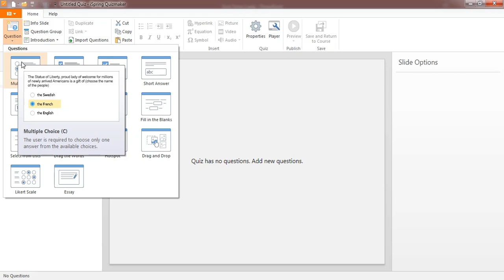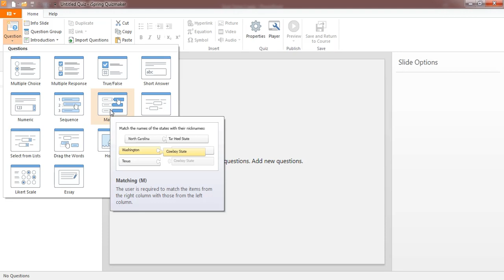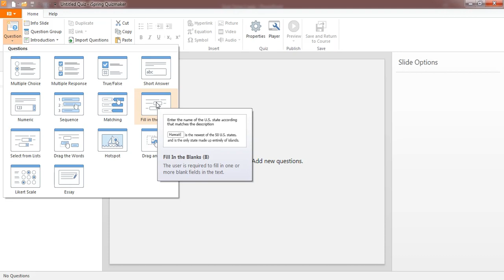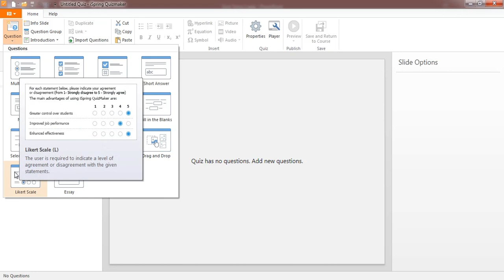Jenis jenis Pertanyaan dalam Ispring Suite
➡️Yuk traktir saya ngopi☕

Untuk pengenalan mengenai ispring suite ini, kita mulai dari jenis-jenis pertanyaan yang ada dalam aplikasi ispring suite.
Tentu lebih variatif daripada quiz dengan print kertas ya. Untuk itu selamat menyimak.

Oh iya...

Jika sobat tertarik untuk mendownload aplikasi tersebut silakan cari kata kunci "KIBAR" di Playstore atau sobat bisa langsung klik link berikut :

Selamat Berjuang!